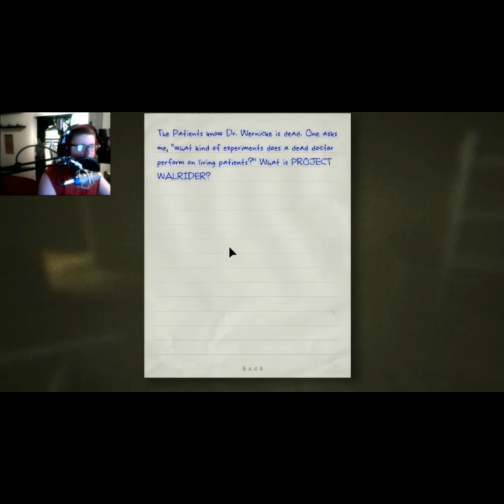Outlast | Part 8 | Navigating Sewer After Sewer...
Today I Am Back With Outlast Again And I Navigate Sewer After Sewer After Sewer...